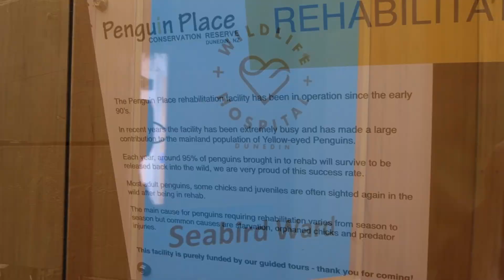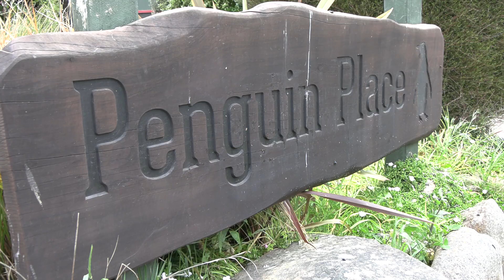Penguin Rehabilitation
Explore Penguin Place a conservation project funded through tourism where hoiho from the Wildlife Hospital are rehabilitated before being released back into the wild.